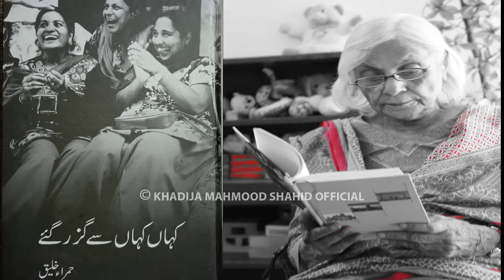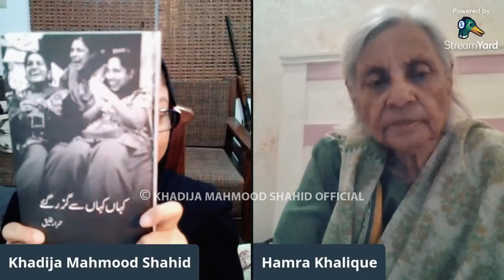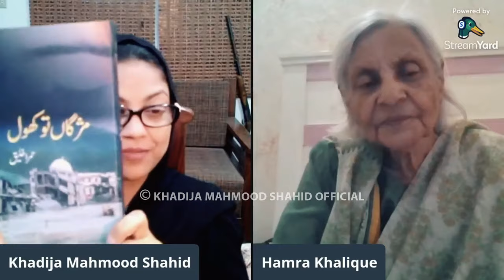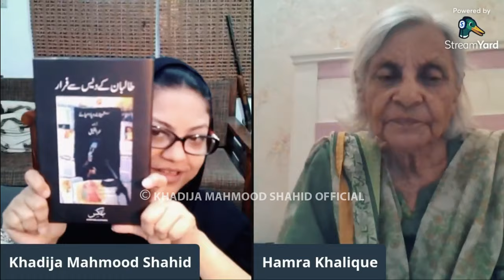In Conversation With Famous Writer Hamra Khalique| Writer Of Ten Books| Translator Of English Novels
Hamra Khalique is a well known writer, wrote ten books, including translations of few famous English stories and poetry books.
She is mother of famous intellectual figure Harris Khalique and her younger son Tariq Khalique is a journalist and a documentary maker.